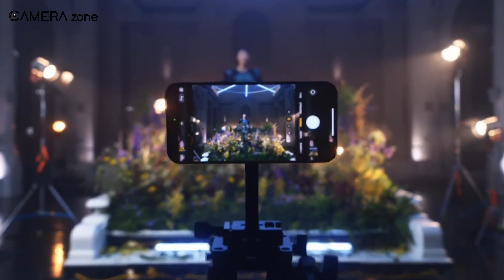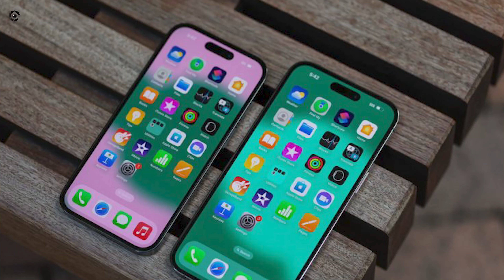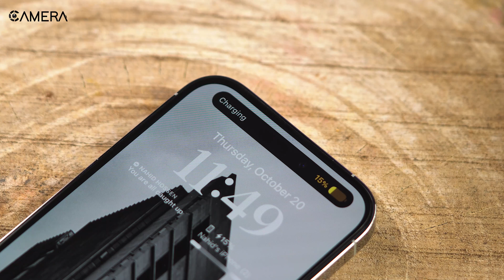iPhone 15 Pro - New Camera Updates!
The release of the iPhone 15 is less than a month away and in this video, we’re going to discuss all the possible upgrades we’re going to see in the upcoming iPhone 15, especially in the camera department.